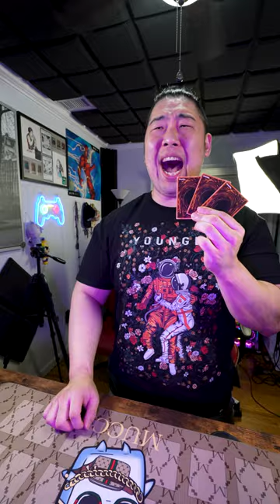YUGI WAS A VILLAIN